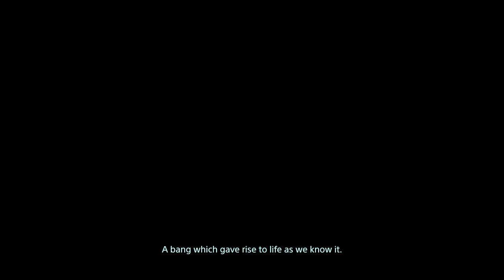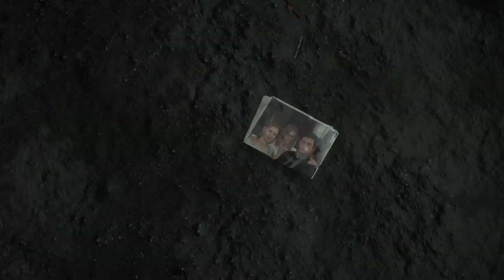Death Stranding Prologue : Porter - First 45 Minutes of the Game - Full Game Walkthrough Part 1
Smart drug delivery.
Recover Your Cargo, Then find shelter from the rain.
Good Samaritan Trophy.
Delivery is what I do trophy.